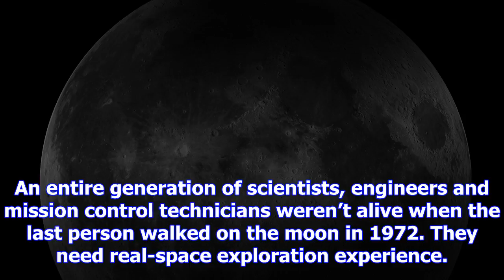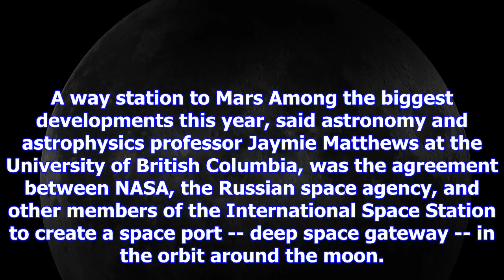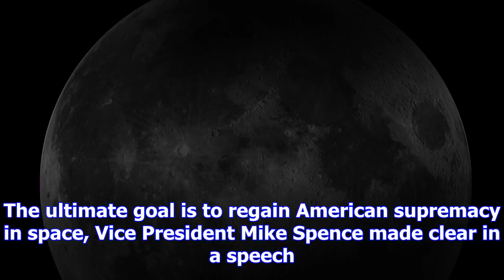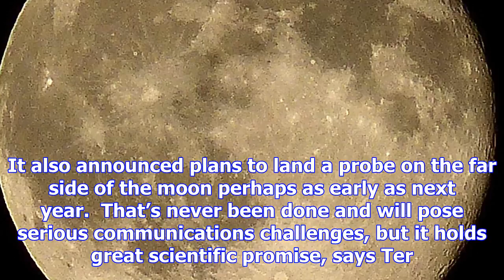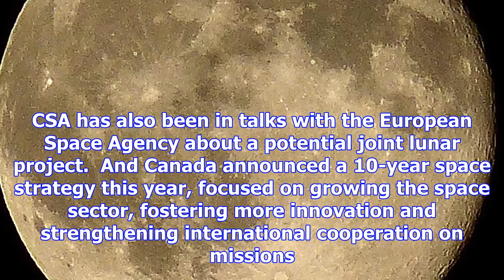A race back to the moon: why 2017 was a year of lunar milestones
It’s far from the pace of a space race, but as more agencies gear up to visit the moon as a stepping...